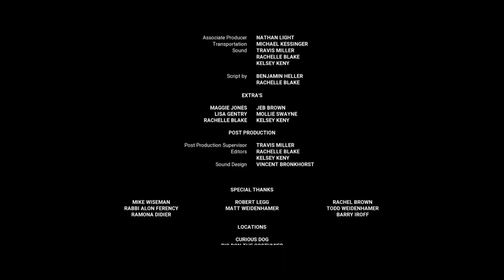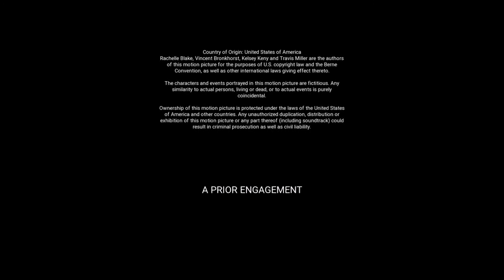A Prior Engagement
Jacob is in love with his best friend Elizabeth. He tries to find an opportune moment to confess his love to her, but she is recently engaged. The fate of their relationship is at the stake.